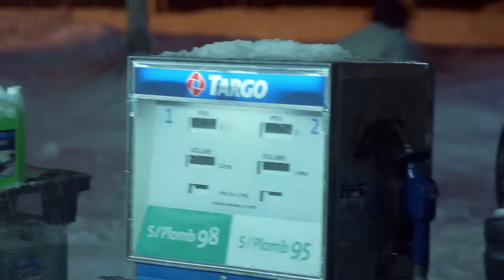Best Action from Season 1 | Jack Ryan | Prime Video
Jack Ryan is now streaming on Prime Video.

About Tom Clancy's Jack Ryan:
When CIA analyst Tom Clancy's Jack Ryan stumbles upon a suspicious series of bank transfers his search for answers pulls him from the safety of his desk job and catapults him into a deadly game of cat and mouse throughout Europe and the Middle East, with a rising terrorist figurehead preparing for a massive attack against the US and her allies.

About Tom Clancy's Jack Ryan Season 2:
After tracking a potentially suspicious shipment of illegal arms in the Venezuelan jungle, CIA Officer Jack Ryan heads down to South America to investigate. As Jack’s investigation threatens to uncover a far-reaching conspiracy, the President of Venezuela launches a counter-attack that hits home for Jack, leading him and his fellow operatives on a global mission spanning the United States, UK, Russia, and Venezuela to unravel the President’s nefarious plot and bring stability to a country on the brink of chaos.